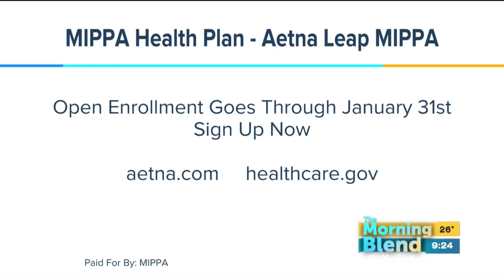Midwest Independent Physician Practice Association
MIPPA (Midwest Independent Physician Practice Association) is a membership organization comprised of over 1000 primary care, specialty physicians, and other non-physician providers in private practice spanning Nebraska and Western Iowa. MIPPA, in collaboration with Aetna, designed a health plan that is being offered on the NE and IA health insurance exchange in Douglas, Sarpy & Pottawattamie counties as a result of provisions in the Affordable Care Act.